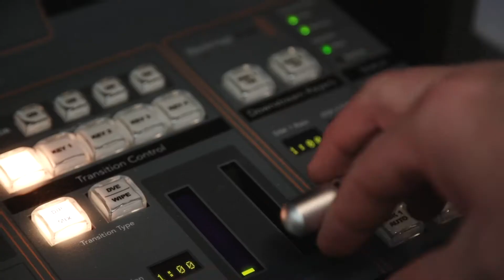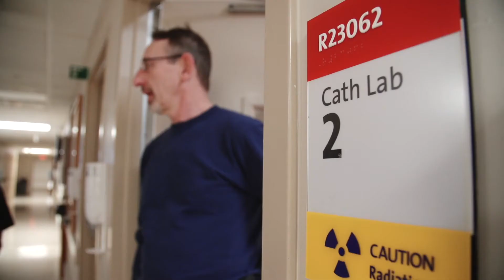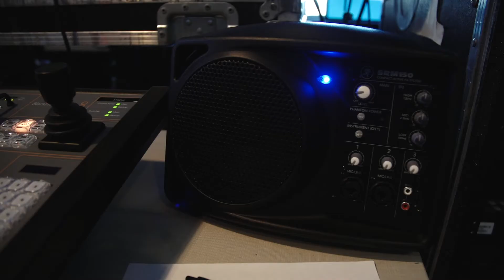Behind the Scenes of a Live Heart Procedure at OhioHealth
A behind the scenes look at how live medical cases are produced to help train physicians across the country and the world.